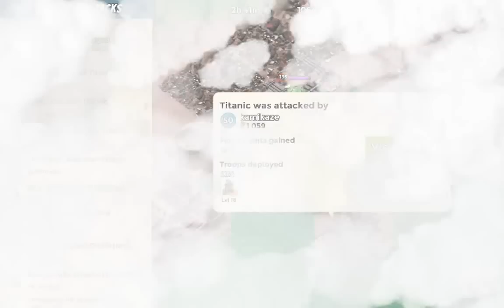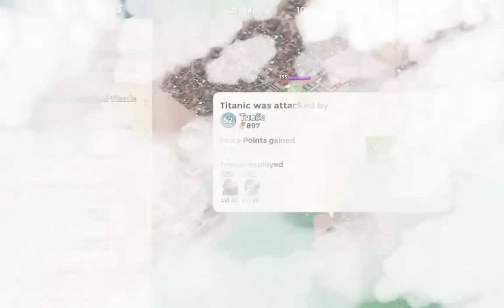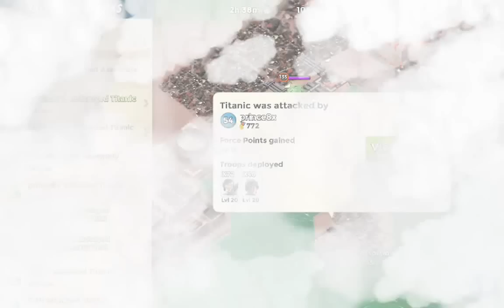[ Vn boomer ] attack titanic intel 460